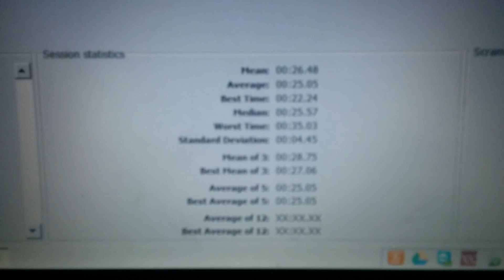3x3 Ao5 25.05